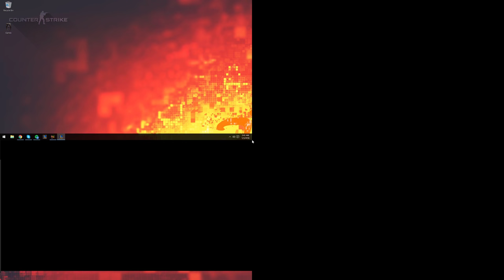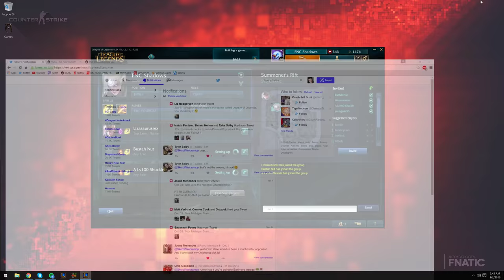League with Friends 44